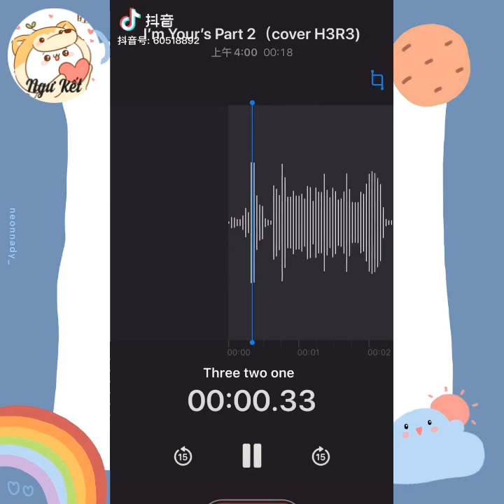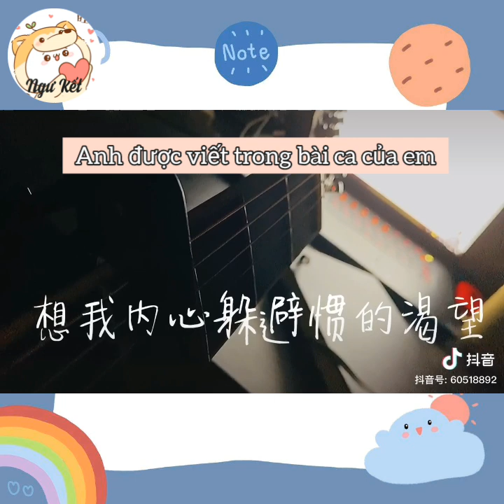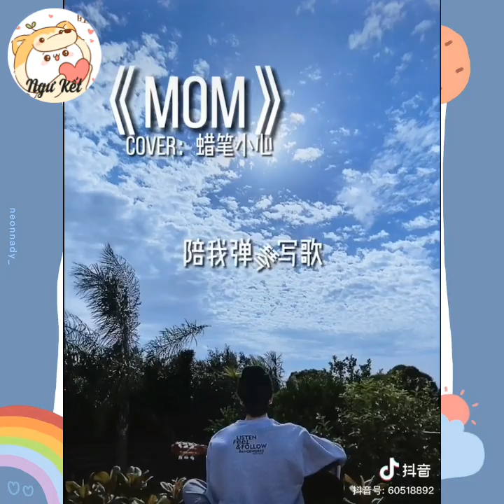《小麒||Tiểu Kỳ》/ Tiểu cưa cưa có giọng hát cực u mê~~